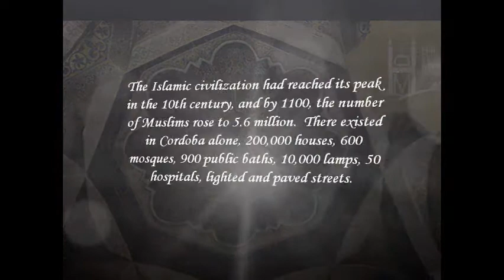Dr Karim Ibrahim 2014 The Story of Al Andalus Lecture 1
Presented by Dr. Karim Ibrahim:
This lecture series will cover over 800 years spent by the Muslims in Al-Andalus (Spain).  You will meet some of the greatest characters of the Islamic history and re-live the moments of this fascinating history.  Please join us every other Friday to hear about the story of a civilisation that transformed the whole world, The Story of Al-Andalus.

Venue: Dural Musallah, 937 Old Northern Rd, Dural
Time: Every Other Friday 7.30-9pm
Commencing: 28th of March 2014